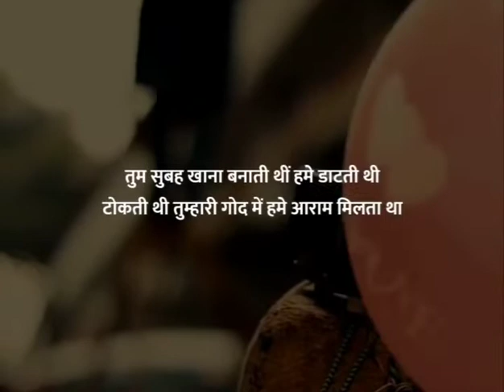Mummy yaar kabhi kah nahi paye tumse ❤️❤️❤️❤️❤️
Bharat saini